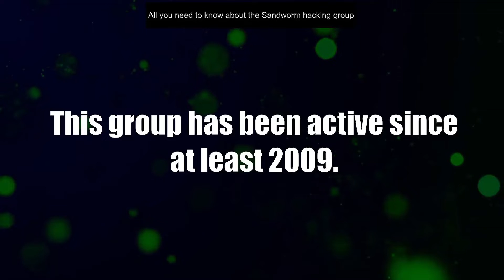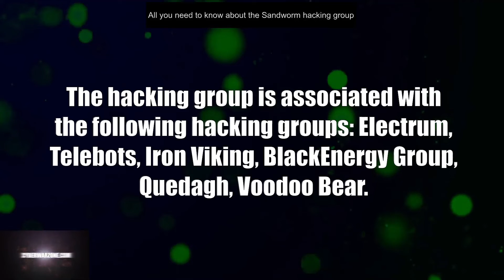Sandworm Hacking Group; All you need to know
The hacking group Sandworm Team has widely been reported on, their tactics, tools and artifacts can be found if you know where to look. The MITRE Attack Framework has listed them under the ID: G0034.